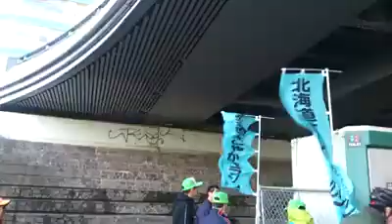マラソン大会開催前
強風でテント設営は中止としました